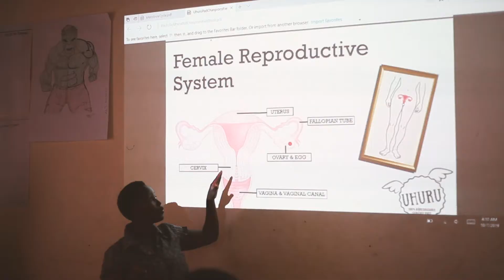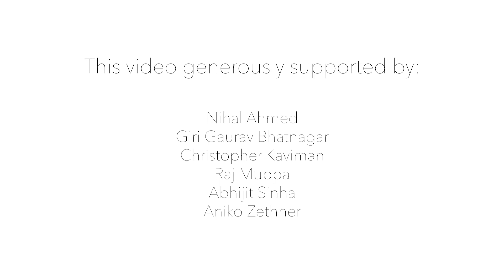Rwanda Nook Hub | Project DEFY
Project DEFY partnered with Dream Village to set up our first-ever Nook Hub in Gahanga, Rwanda.  Founded in a low-income neighborhood on the outskirts of Kigali, this space is a thriving Hub for learning and income-generating projects for the local community.  The Nook Hub will become self-sustaining, and even incubate more Nooks across the African continent, in order to spread the Nook model of community and self-designed learning.  The Rwanda Nook Hub is by far the most vibrant space we've created, with projects ranging from gardening to catering, mechanics to tailoring, menstrual hygiene solutions to music production.